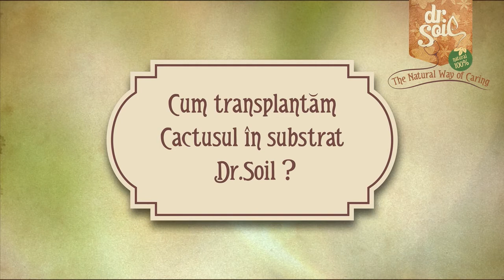Cum se transplanteaza cactusii in substratul Dr.Soil?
Substrat pentru cactuși și plante suculente Dr.Soil

• substrat natural
• mix cu scoarță de pin premium
• prefertilizat cu biohumus, suficient pentru 6 luni
• protejează împotriva bolilor fungice și paraziți
• stimulează imunitatea

Compoziție: humus de scoarță de pin mediteranean de înaltă calitate (min. 60%), biohumus, turbă, perlit și materie organică (30%)
Această formulă satisface principalele nevoi ale cactușilor (Mammilaria, Cereus, Gymnocalycium etc.) și suculentelor (Aloe, Crassula, Kalanchoe etc.): ventilație maximă a rădăcinilor și drenaj adecvat al excesului de apă, fertilizare naturală și imunitate și stimulare a creșterii sănătoase a rădăcinilor.

Instrucțiuni de utilizare:
Alegeți un ghiveci potrivit și puneți niște pietricele pe fund pentru a asigura un drenaj bun al apei. Apoi turnați un strat de substrat și pregătiți o gaură pentru a plasa noua plantă. Îndepărtați cu atenție cactusul sau suculenta din vasul vechi și curățați cu grijă rădăcinile vechiului substrat. Puneți planta în noul ghiveci, acoperiți rădăcinile cu substratul și apăsați-o ușor și uniform în jurul plantei. Apoi udați planta încet și moderat. Repetați udarea în 7 zile. Dacă este necesar, adăugați un alt strat de substrat. Nu este necesară fertilizarea pentru o perioadă de 6 luni.
Condiții de depozitare: Depozitați produsul într-un loc uscat, departe de lumina Soarelui, în ambalajul original.